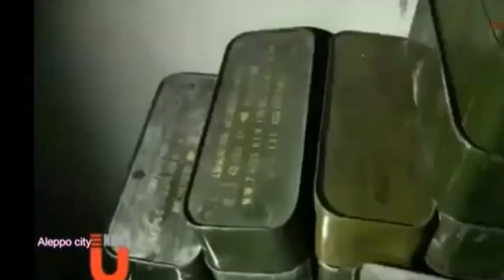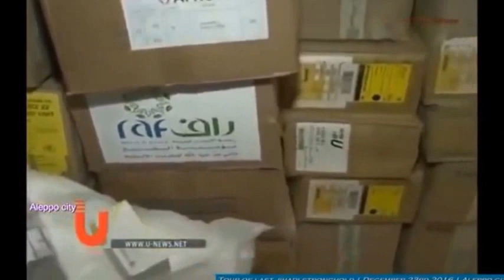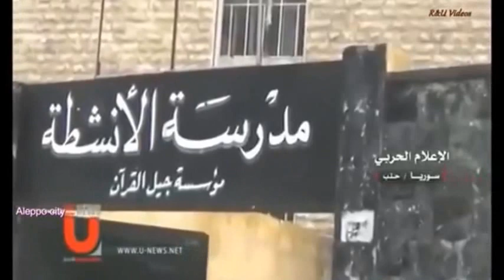Guerra na Síria hoje -Tour pela última fortaleza jihadista em Aleppo. refugiados em agonia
A GUERRA CIVIL NA SÍRIA

A ONU considera que a guerra civil na Síria é a maior crise humanitária do século XXI. Hoje, estima-se que o conflito vitimou ao menos 250 mil pessoas, que mais de 4,5 milhões tenham saído do país como refugiadas e que outros 6,5 milhões foram obrigadas a se deslocar dentro da Síria. Com a economia em frangalhos, quase 70% dos sírios que permaneceram agora vivem abaixo da linha de pobreza. Como começou tudo isso?boom        Guerra na Síria hoje -Tour pela última fortaleza jihadista em Aleppo. refugiados em agonia

Março de 2011 na Síria. Um grupo de crianças em Daraa, no sul da Síria, pichou frases com críticas ao governo, e foi preso. Inconformadas, centenas de pessoas saem às ruas da cidade para protestar contra as restrições à liberdade promovidas pelo governo do ditador Bashar Al-Assad. Num primeiro momento, simpatizantes dos que se rebelaram contra o governo começaram a pegar em armas – primeiro para se defender e depois para expulsar as forças de segurança de suas regiões. Esse levante de pessoas nas ruas, lutando por democracia, faz parte de um movimento chamado Primavera Árabe. boom       Guerra na Síria hoje -Tour pela última fortaleza jihadista em Aleppo. refugiados em agonia